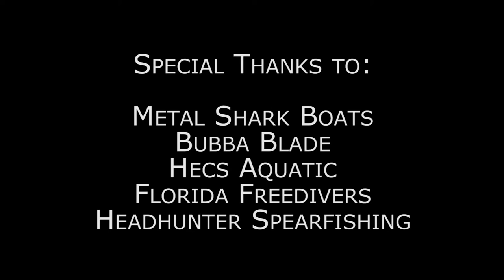Spearfishing Giant Coral Trout in Fiji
In this episode, I explore the beautiful coral reefs of Fiji and get a great spearfishing shot at a giant coral trout.